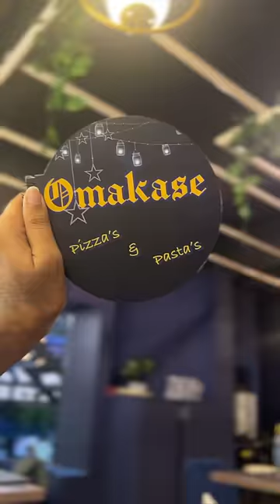Pizza Lovers-க்கான Super Spot🥳 FOOD IMPRAMATION